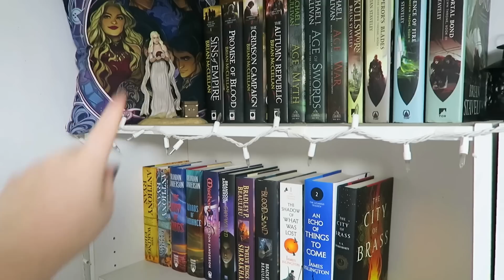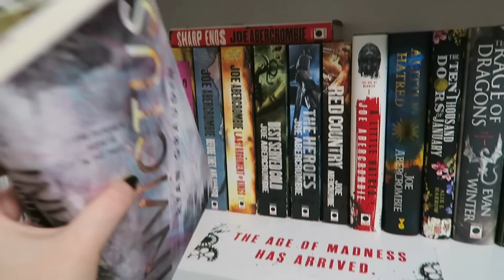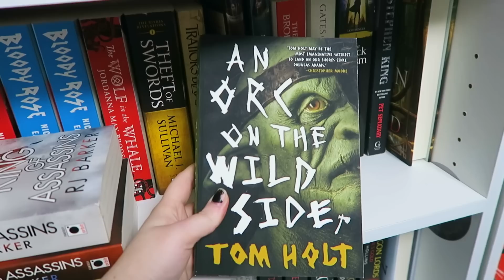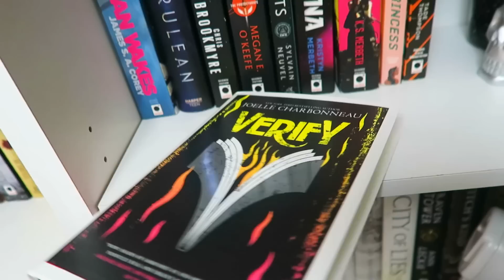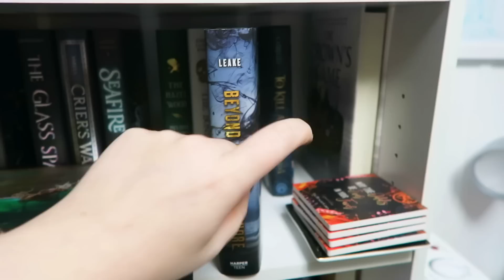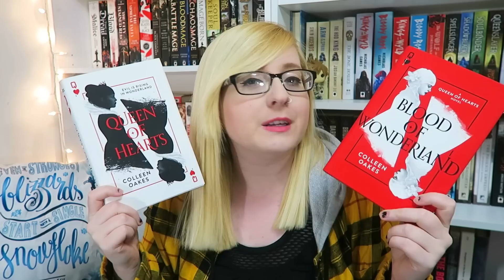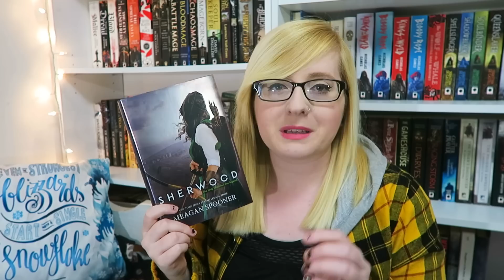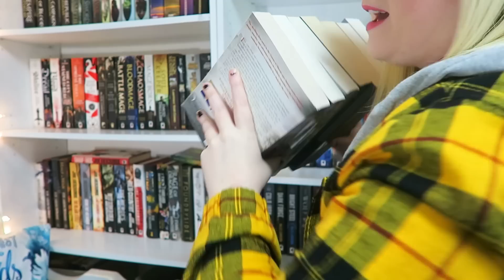DESTROYING MY BOOKSHELVES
Equipment used:
Video editor: Cyberlink Powerdirector 15